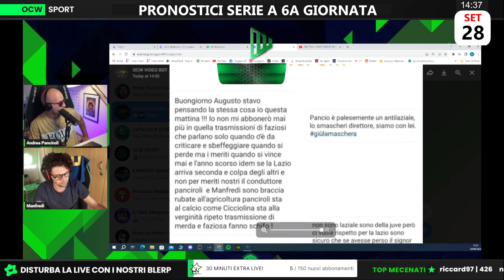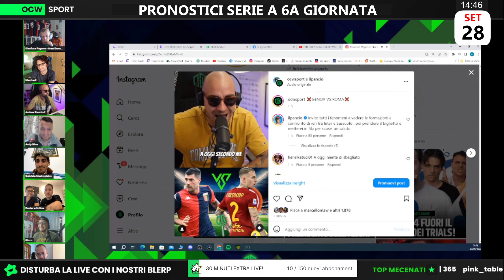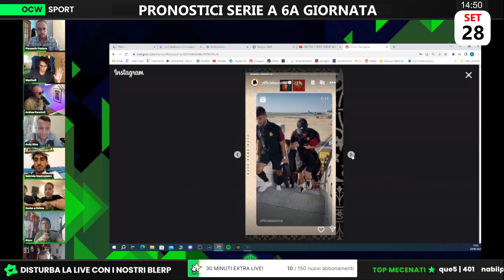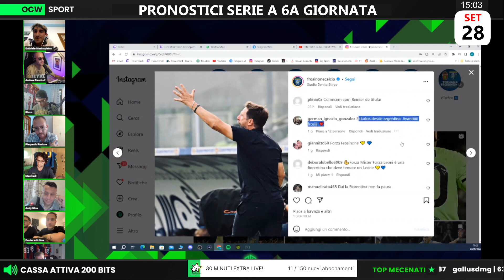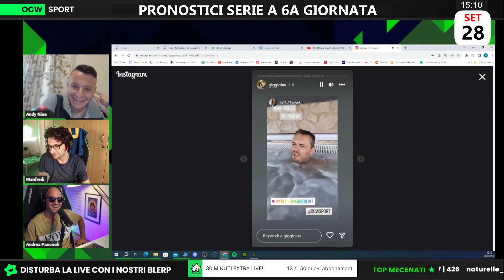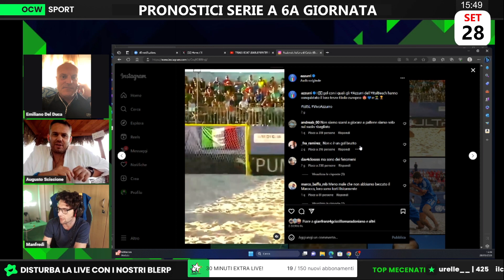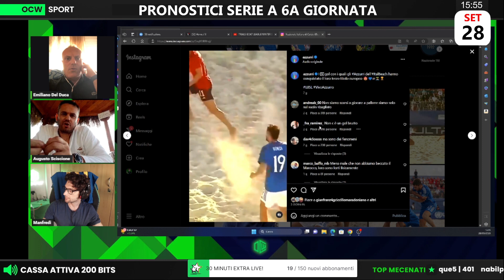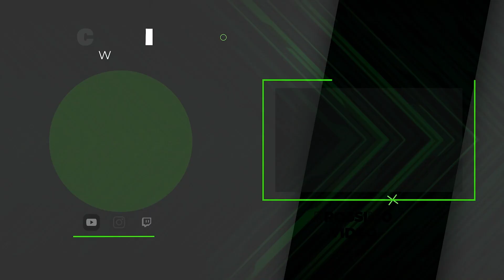OCW live pomeridiana del 28/09/2023